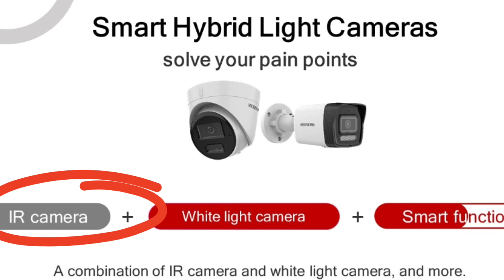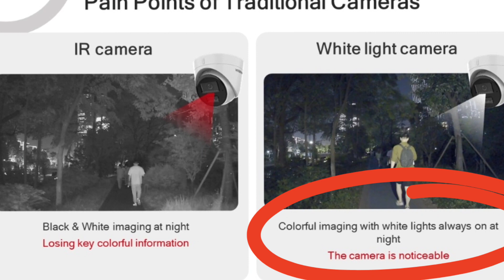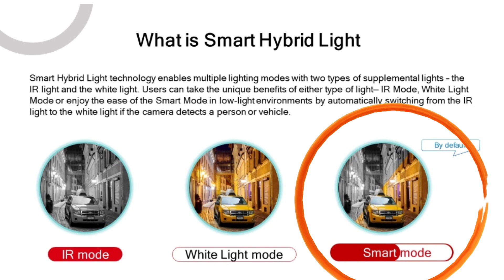Smart hybrid IP camera launched in india!! Dual light IP camera launched in india!!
अगर आप अपने घर के लिए Analog HD सीसीटीवी कैमरा लगाना चाह रहे हैं ,और आप कंफ्यूज हैं कि कौन सा कैमरा लगाएं और कौन सा नहीं तो इसके लिए मैंने एक E-book बुक बनाया है जिसमें मैंने 2023 के लेटेस्ट मॉडल नंबर जो आपके जरूरत के हिसाब से बेस्ट है, उसके बारे में जानकारी दी है और इसके अलावा DVR वगैरह सब चीज के बारे में कंप्लीट इंफॉर्मेशन दी है, आप नीचे दिए गए लिंक को क्लिक कर कर वह किताब डाउनलोड कर सकते हैं

You can buy best suggested security camera to click this link

Ezviz h8c 2k outdoor WiFi camera

Ezviz H8Pro 2k WiFi camera
Ezviz c6 indoor WiFi camera

CP plus 4g sim, outdoor bullet camera

CP plus 4mp outdoor WiFi camera

CP plus 4mp indoor WiFi pt camera

Ezviz latest battery inbuilt WiFi camera

Ezviz C8C outdoor Ptz WiFi camera

TP link  360 pt camera

TP link outdoor Ptz WiFi camera

8ch DVR

bullet camera
Dome camera

Hikvision 2mp PIR CAMERA

16 ch

surviallance harddrive
Seagate 1 TB

Hikvision
Hikvision color night vision camera

5mp 8 camera setup

5mp 4ch setup

2mp 6 camera setup

2mp 4 camera setup

space ,etc. yfmsecurity or kishor kumar and the producers do not accept any responsibility or liability for the accuracy,content,completencess, legality or reliability of the information contained in the video. This video is not intended to spread rumours ,offend, or hurt the sentiments of any religion, community   or to bring disrepute to any person (living or dead). The viewer should always do their diligence and anyone who whishes to apply the ideas contained in the video takes full responsibility for it. Also, it is done on their own risk and consequences. The material contained in this video cannot replace or substitute for the services of trained professionals in any field including , but, not limited to, financial, medical, psychological or legal matters. yfmsecurity or kishor kumarand producers do not take responsibility for any direct , indirect implied, punitive, special, incidental, or other consequential damages arising directly or indirectly on account of any action taken based on the video. yfmsecurity or kishor kumar and the producers of the video disclaim any kind of claim of libel, slander or any other kind of claim or suit of any sort. Viewers discretion is advised.